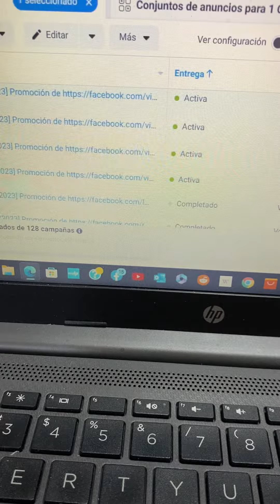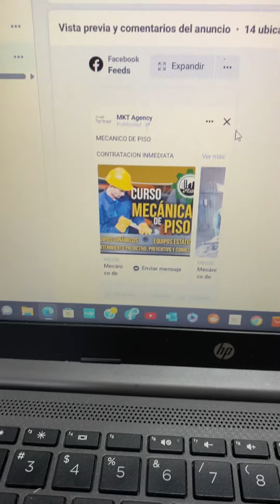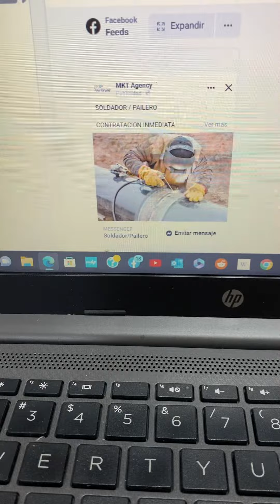Avisos de empleo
Mecánicos de Mtto. Interno, separatista-torneros-fresitas, mecánicos de piso y soldadores-Paileros.